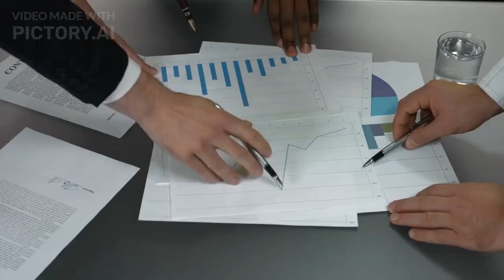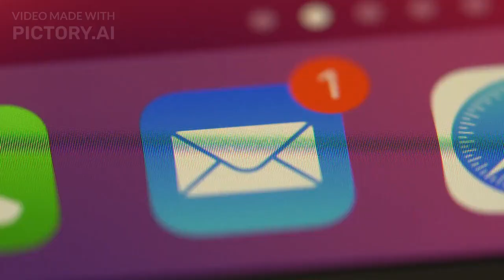MJ International Garments Corp.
Unleash Your Style: A Look Inside Michael Jeffrey International Garments Corporation - The Future of Fashion.

Get ready to elevate your wardrobe and discover the future of fashion with Michael Jeffrey International Garments Corporation. In this exclusive video, we take you behind the scenes of our cutting-edge clothing line and give you a sneak peek at our latest designs. From sleek and modern to classic and timeless, our garments are crafted with the highest-quality materials and attention to detail. You'll see how we bring our unique vision to life and learn about the passion and dedication that goes into each and every piece. Join us as we showcase the true craftsmanship of Michael Jeffrey International Garments Corporation and discover why we're quickly becoming a fashion industry leader. Don't miss out, click play now and Unleash Your Style!

Globe numbers: 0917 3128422 / 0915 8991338 / 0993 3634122 / 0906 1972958
Smart numbers: 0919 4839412 / 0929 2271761
Viber numbers for designs:
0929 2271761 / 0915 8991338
Landline number